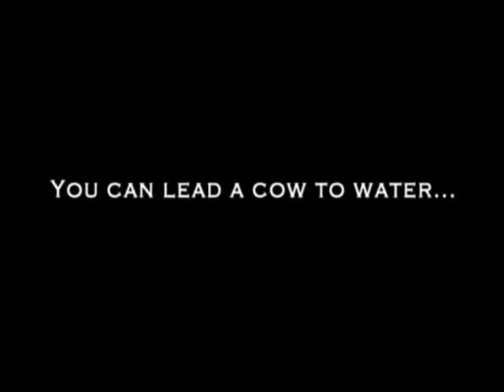Sample clip "Incorrigible Dr. Berlinksi" 2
An interview with Dr. Berlinski on Darwinism